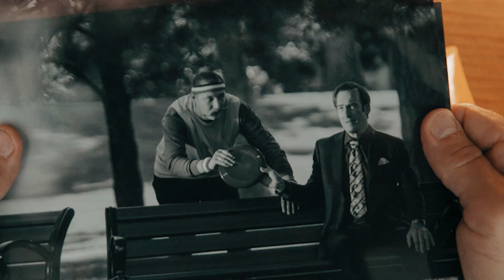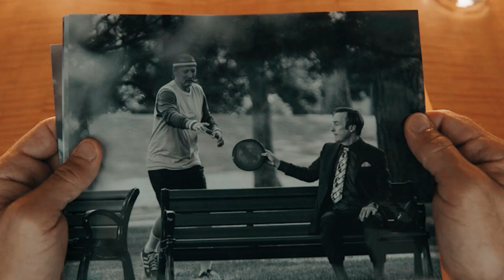Why Jimmy and Kim LOVE Scene Feel Gross in Better Call Saul Season 6 Episode 7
Why Jimmy and Kim love scene feel gross in better call Saul season 6 episode 7, At first glance, Howard Hamlin and Lalo Salamanca couldn’t seem more different. One is a respected lawyer and an upstanding member of his community, while the other is a lethal member of the cartel — they’re worlds apart. However, in the context of “Plan and Execution,” the mid-season finale of Better Call Saul’s final season, they start to feel a lot alike. Beyond both men participating in their respective family businesses and possessing preternatural charisma, they each spend the episode rightfully believing that their biggest rival is conducting a secret, elaborate plan to undermine them.